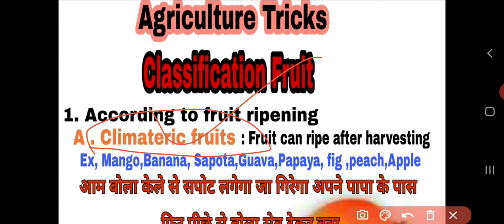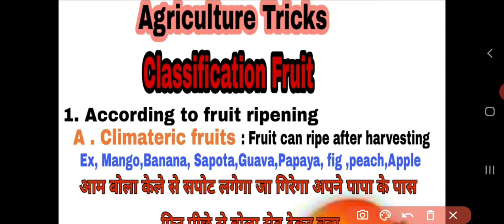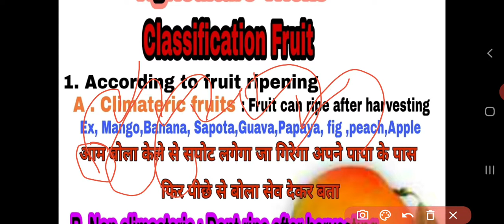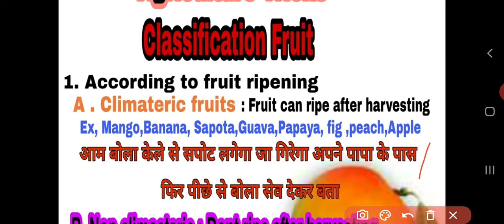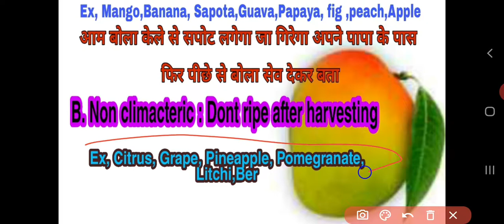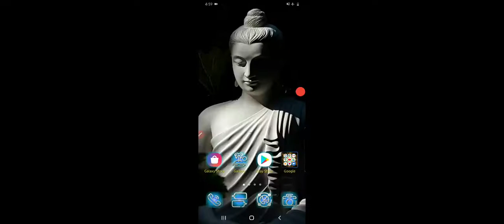Tricks for climatic fruits and non climatic fruits ट्रिक ऐसी जो दिमाग की बत्ती जला दे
climatic fruits
Non climatic fruits
horticultural Tricks